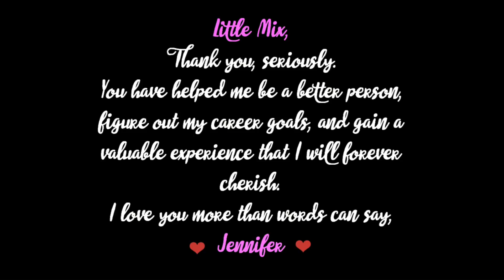Thank you, Little Mix. (plz send this to them)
Thank you, Little Mix.

I made this video as a way to tell Little Mix just how much this experience has meant to me. It showcases some of our most memorable times together (aka the best day of my life).
PLZ PLZ PLZ SEND THIS TO LITTLE MIX!
I will be forever grateful!!

(oh come on every YouTuber has to say it).
-Jenn

(All footage not in this video was filmed on my phone.)

Thank you so much for all of the support, I seriously love you guys so much you don’t even know. Thank you for being there to support my dream.

If you did not know, I won a trip to meet Little Mix back in April of 2017. I have a bunch of videos (and plan to make more) about it ! :

Watch my last video (i found out my best friend HATES Disney… this did NOT go well):

Best Friends Outfit Challenge
Meeting DEMI LOVATO:

Frequently Asked Questions:
-Age? 16

Current family count: 14,274

Also comment, “I can’t believe Jenn is best friends with Perrie now!” if you’re reading this!
(we will confuse everyone hehe)